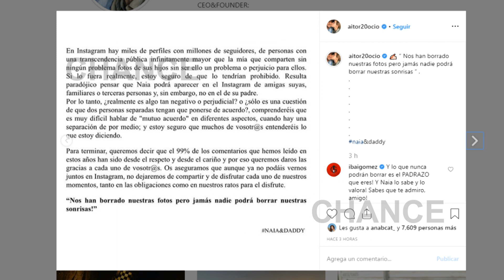Aitor Ocio, obligado a quitar las fotos de su hija en Instagram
Aitor Ocio ha compartido con todos sus seguidores de Instagram una noticia que nos ha dejado boquiabiertos con la sinceridad y la tristeza que han trasmitido con sus palabras. Con un texto ha querido avisar a todos sus fans que no volverá a colgar fotografías ni contenido audiovisual de su hija, fruto de su relación con Laura Sánchez, en las redes sociales.